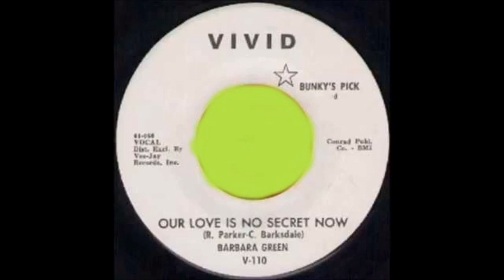Barbara Green Our Love Is No Secret Now